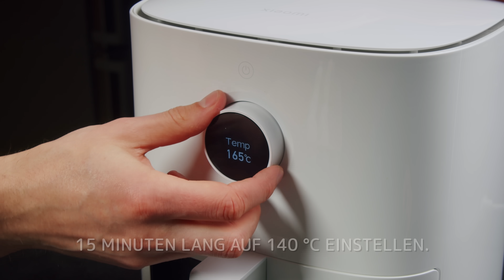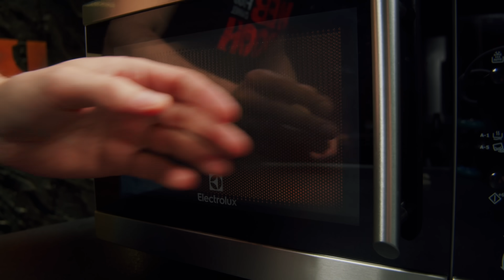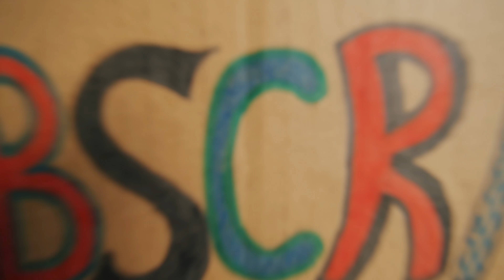Niemand glaubt daran, aber das klappt wirklich! 12 (1+ Gratis) tricks besser als Magie funktionieren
Entdecken Sie erstaunliche Küchentricks, die Ihr Kochen für immer verändern werden! ✨🍳 Heute zeigen wir Ihnen unglaublich effektive Techniken, mit denen Sie in der Küche Zeit und Mühe sparen können. ⏰💪 Von einfachen, aber genialen Techniken bis hin zu fortgeschrittenen Tipps erfahren Sie alles, was Sie brauchen, um ein kulinarischer Meister zu werden. 👩‍🍳🔝 Überraschen Sie Ihre Liebsten mit kreativen Lösungen und bringen Sie Ihre Fähigkeiten auf die nächste Stufe. 🥳🍲 Nicht verpassen! Schauen Sie jetzt zu und entdecken Sie die Geheimnisse der Küchenmagie! 🎥✨

🔎 Inhalt des Videos:
00:00 - Reinigen Sie Ihren Ofen mühelos mit einem Geschirrspültabletten-Hack 🧽
00:32 - DIY Allzweckreiniger 🧼
01:04 - Meistern Sie die Kunst von perfekt knusprigem Speck mit diesem einfachen Trick 🥓
01:49 - So kochen Sie das perfekte Spiegelei 🍳
02:36 - Schnelle und einfache ‘hartgekochte’ Eier aus der Heißluftfritteuse 🍳
03:12 - Käserinden in köstliche knusprige Chips verwandeln 🧀
03:57 - Einfache Methode zum Entfernen von Beerenflecken 🍓
04:19 - Machen Sie einen schicken DIY-Gewürzclip aus alten Weinkorken 🍷
04:46 - Eis in 5 Minuten mit diesem coolen Trick herstellen 🍦
05:57 - Saubere Art, schmutzige Handschuhe zu entfernen 🧤
06:36 - Einfache hausgemachte Ghee: Eine Schritt-für-Schritt-Anleitung 🧈
07:44 - Schnelle Küchentipps zur Verbesserung Ihrer Kochkünste 🍽️
08:24 - Mühelos Kesselablagerungen mit Zitronensäure reinigen 🍋